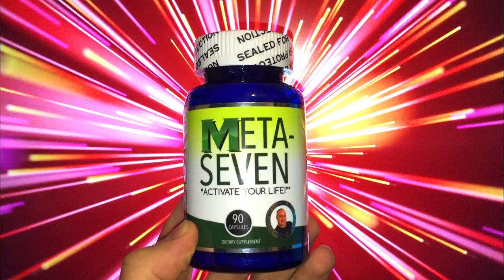King Cole Merry Old Knee Drainage